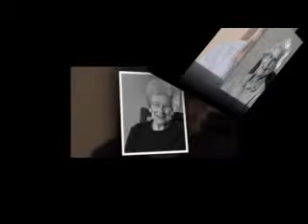Heirloom Portraits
Portrait of Morning Point residents in Lenior City, Tennessee

Upon retiring from 25 years on active duty with the US Army it took a couple of years for me to decide what I wanted to do -- (what do I do when I grew up).  Now, as a professional photographer in Knoxville, Tennessee I think I have found my purpose -- to help my guests create priceless heirloom memories. A veteran owned business.